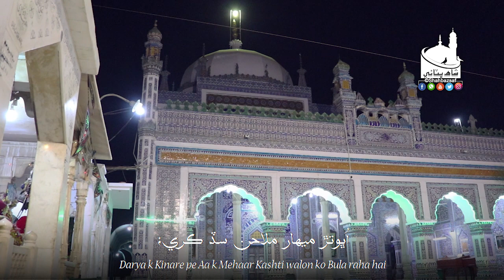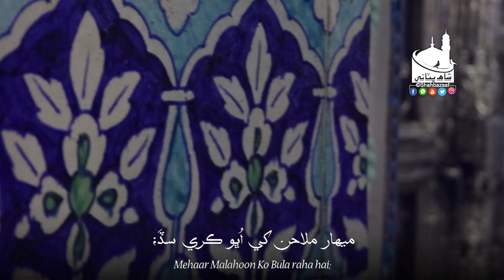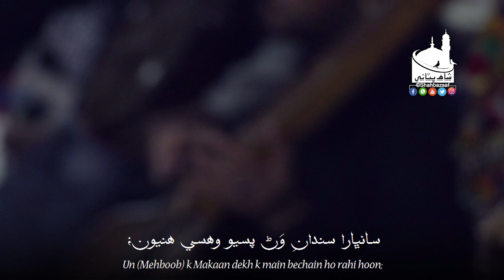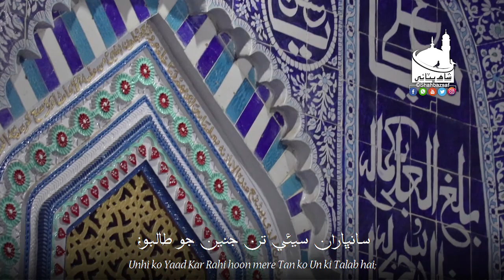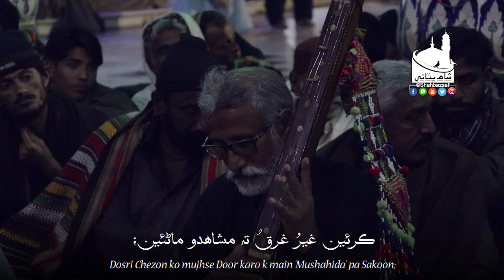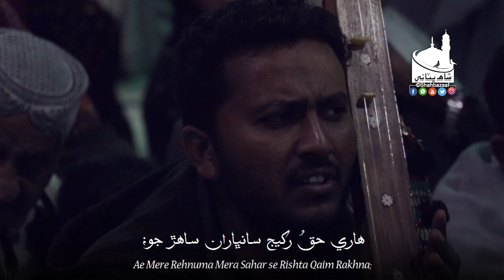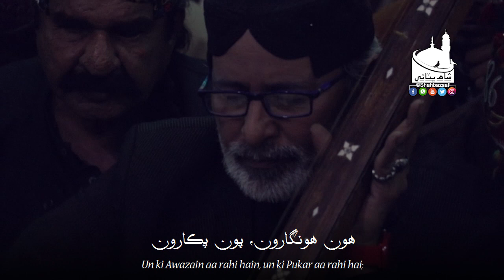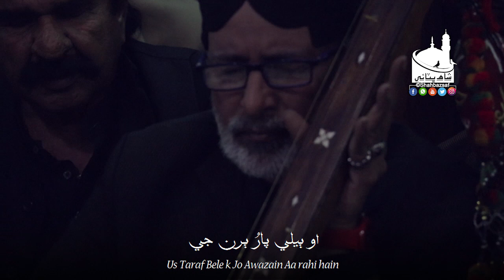Shah Jo Raag | Sur Suhini سُرُ سُھڻي | Shah Bhittai 2020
سُ سُھڻي ، وائي دلبر جاني
فقير سيد جمن شاھ لطيفي ۽ ساٿي